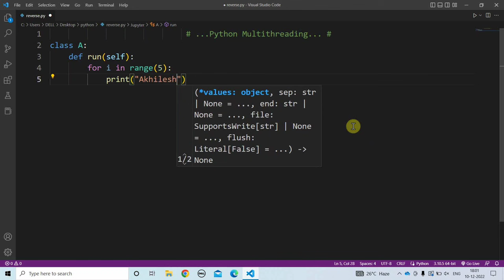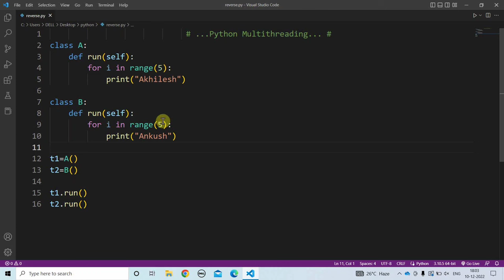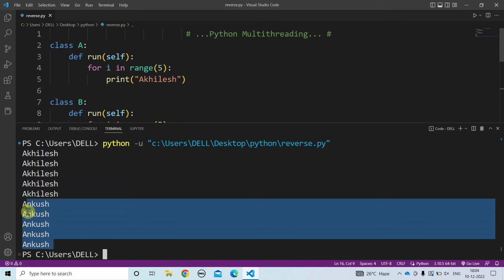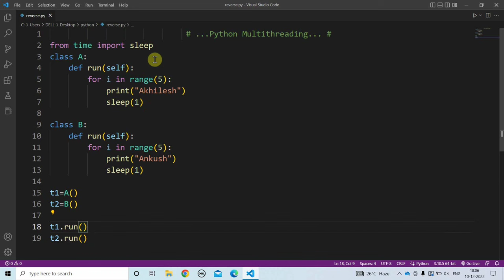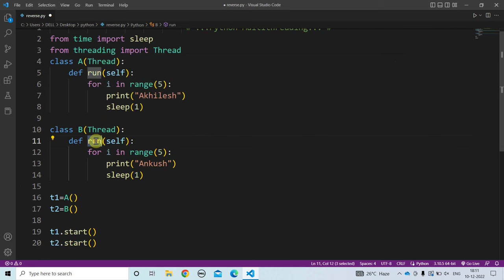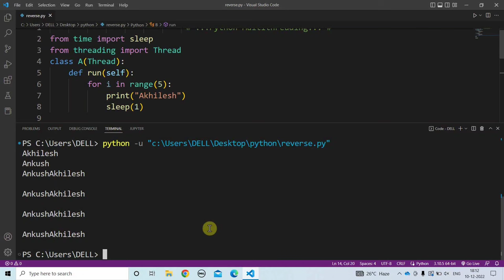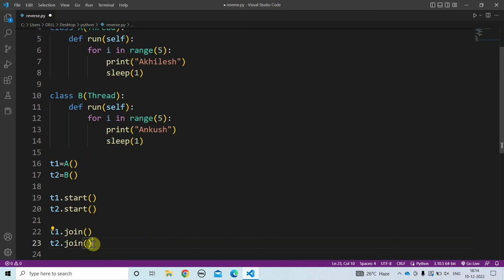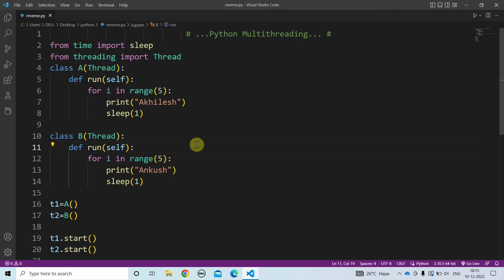Multithreading in Python | Learn Coding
Learn Coding

    Content:-
Writer ✍️:- Ankush
Editing ✂️:- Akhilesh
Voice 🔊:- Akhilesh